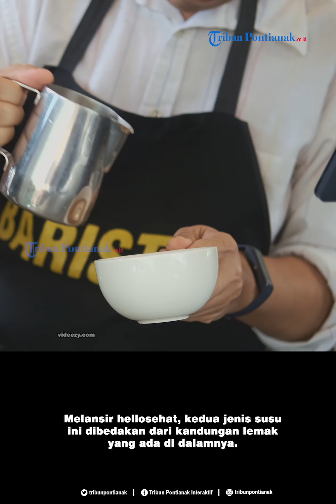Mana Lebih Sehat Susu Skim atau Susu Full Cream?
Susu adalah salah satu sumber protein bagi tubuh Anda.

Tidak hanya untuk bayi atau anak kecil, banyak produk susu yang juga ditawarkan untuk remaja, dewasa, sampai lansia.

Bahkan, susu ditawarkan dengan berbagai jenis, seperti susu full cream dan susu skim.